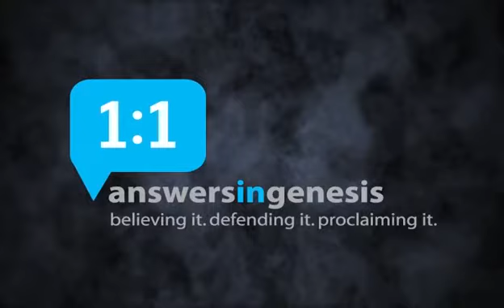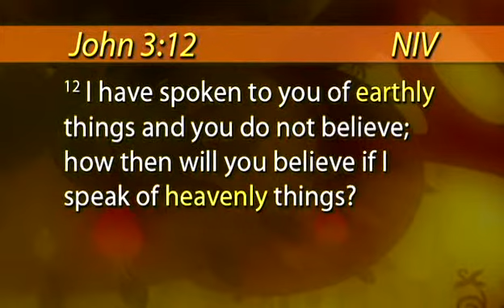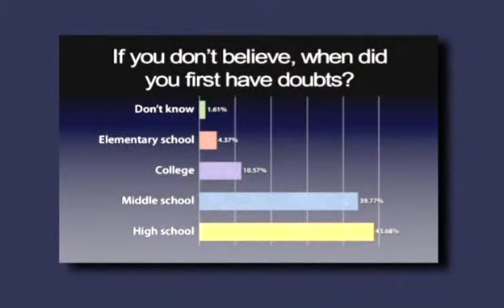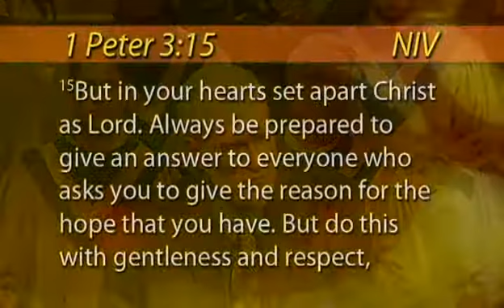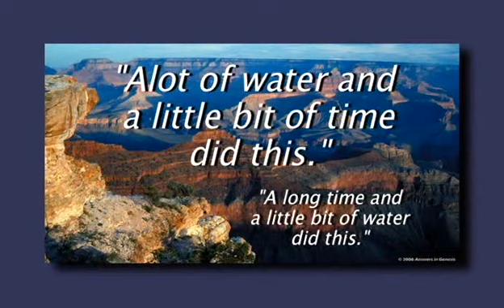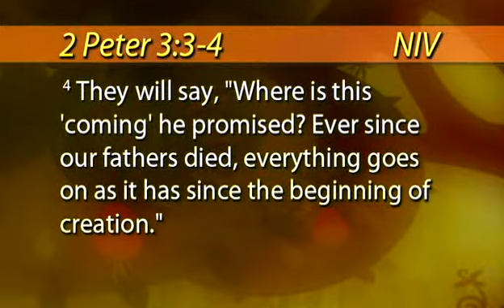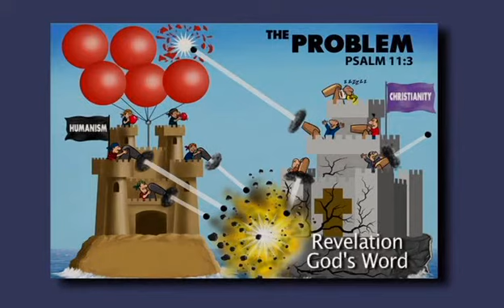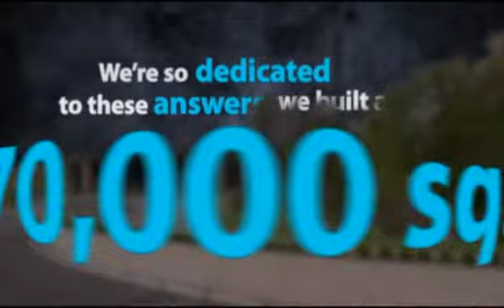Already Gone - Ken Ham